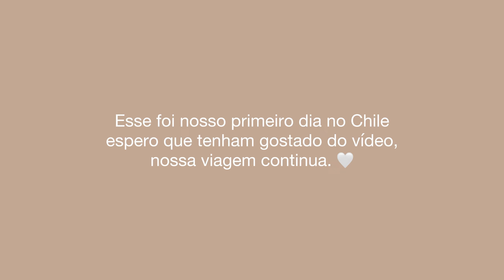Indo para o Chile/ Portillo/ Laguna Del Inca / Restaurante Giratório - VLOG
Oii gente
Nesse vídeo levei vocês comigo nessa viagem inesquecível que fizemos em família.

Esse é o primeiro vlog da viagem.

Meu Instagram: @carolinaantunes5